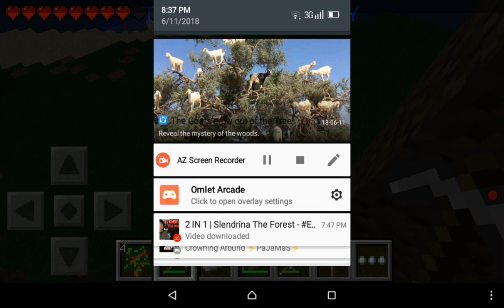Minecraft PE Survival Part 2 Let's some coal!